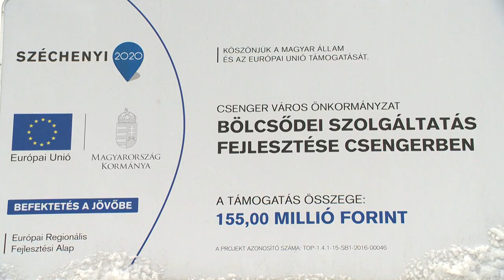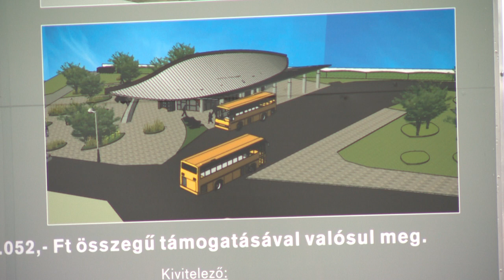Többszázmilliós beruházások Csengerben - Kölcsey Televízió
Új bölcsődei csoportszobákat adtak át, épül az új buszpályaudvar és elkezdték az ipari park, valamint tervezik a mentőállomás fejlesztését Csengerben. A többszázmilliós beruházásoknak és a remélt börtönépítésnek köszönhetően új munkahelyek százai tarthatják helyben a fiatalokat - mondta Forján Zsolt a város polgármestere.